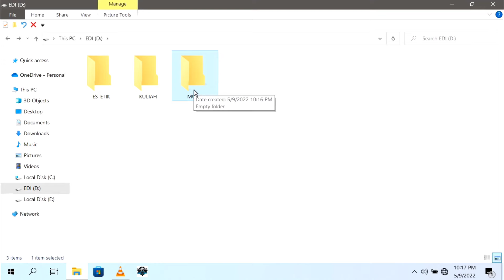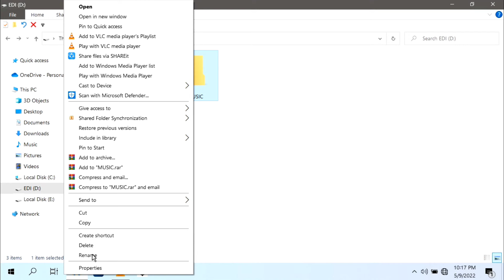Cara membuat Folder baru & cara mengganti nama Folder di Laptop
Cara membuat folder dan mengganti nama folder di laptop atau komputer